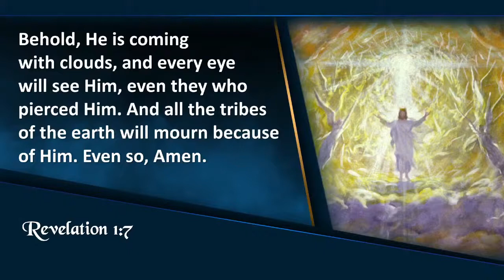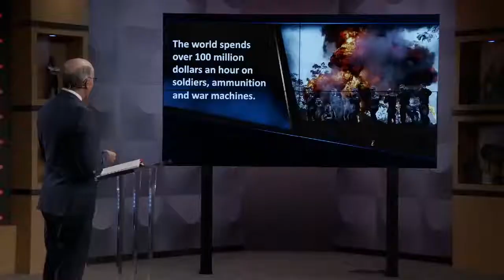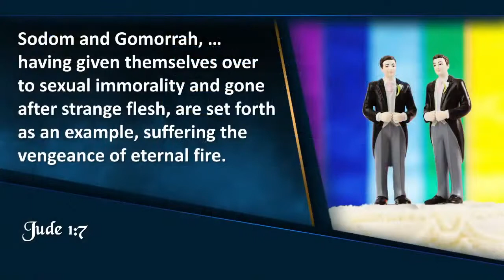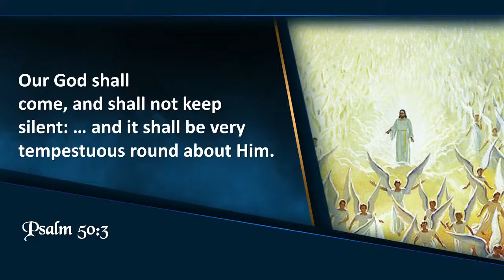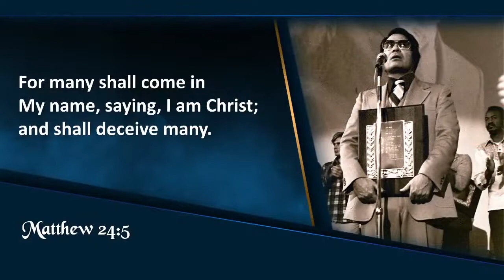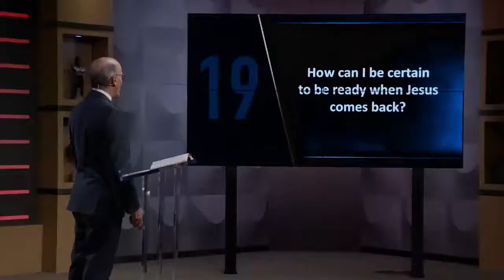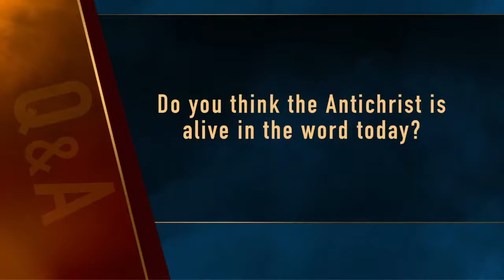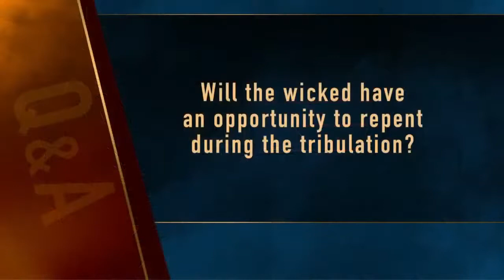Revelation NOW Episode 1 Revelation's Coming Rapture with Doug Batchelor